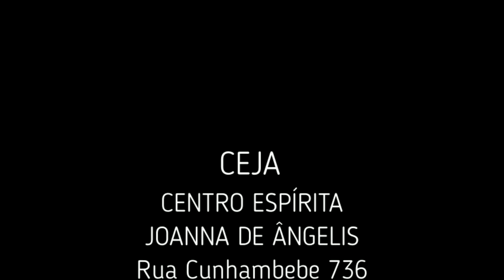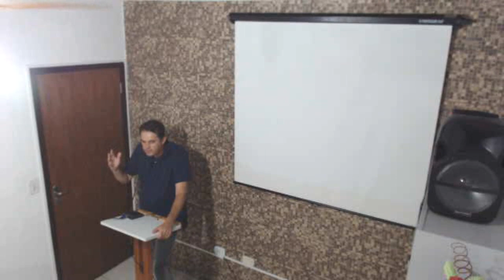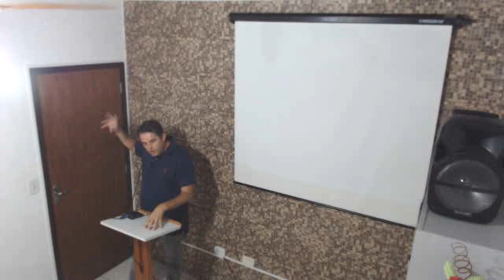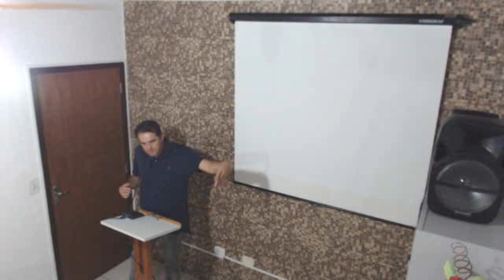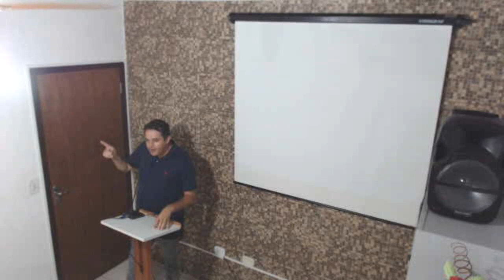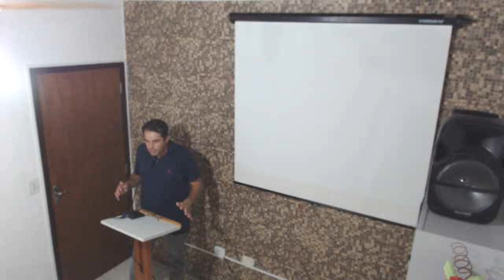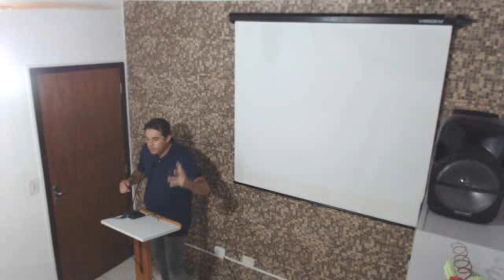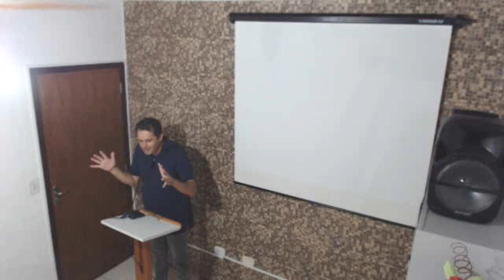Palestra Guilherme Azeredo Renovando Sentimentos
Palestra proferida por Guilherme Azeredo no CEJA (Centro Espírita Joanna de Angelis) Ubatuba - SP . Dia 29/01/2019 - Tema: Renovando Sentimentos